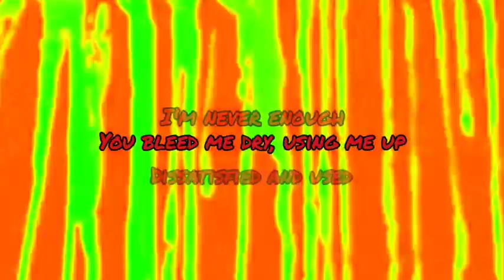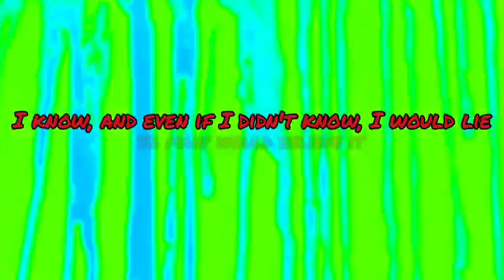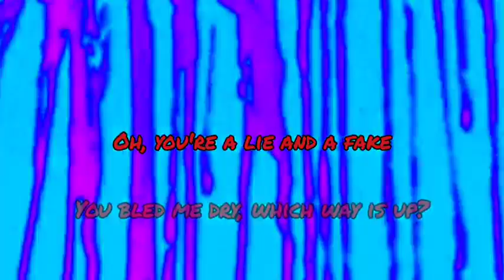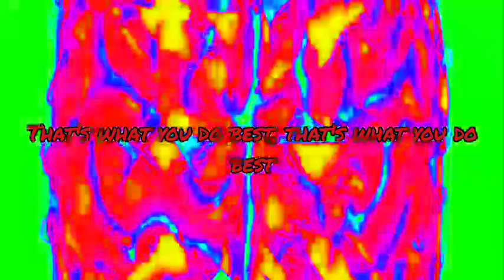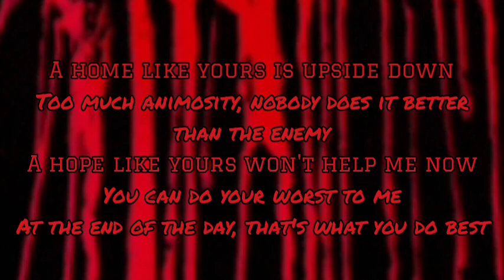Nero Forte Lyrics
Suggested for band for me to post about,  I think  you guys know why!
Actually had this stuck in my head for a while after for the first time!